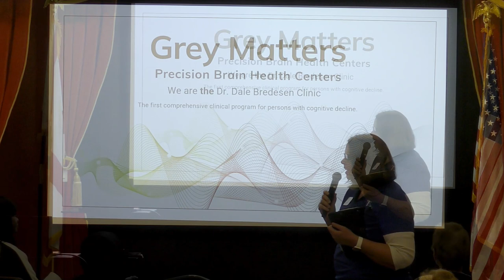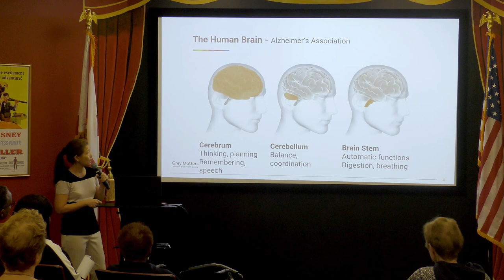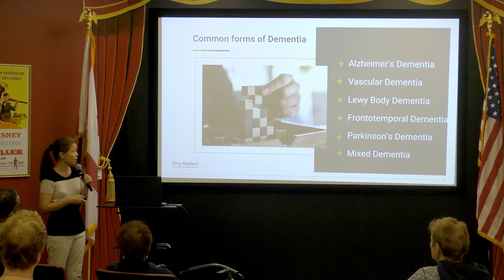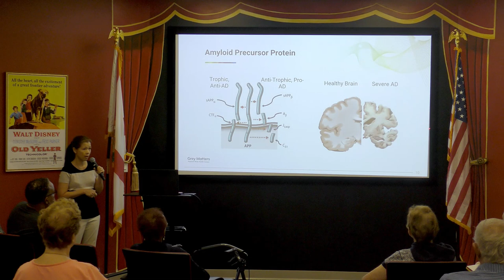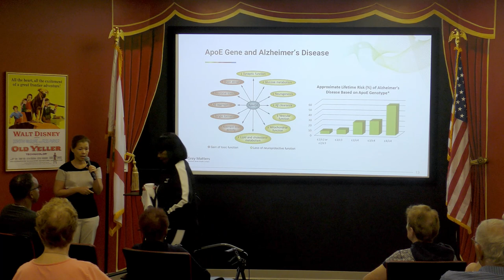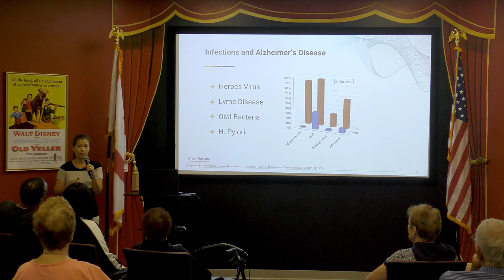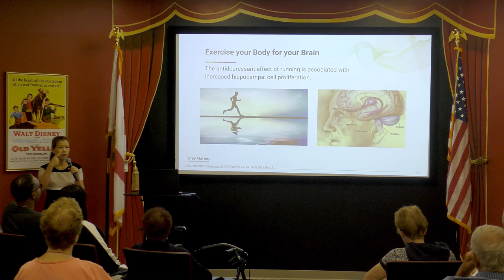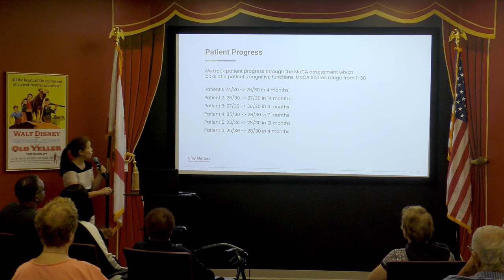Cognitive Decline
Presentation by: Agnes Lynch, NP

Learn more about the Bredesen protocol and how it focuses on uncovering the root causes of cognitive decline. Once you identify the various root causes, you can then begin to fix them to prevent cognitive decline. This new approach to cognitive decline offers an evidence-based, comprehensive solution.